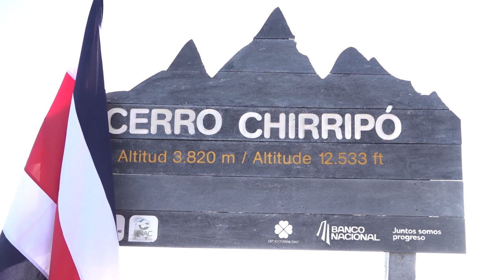Detectaron cuatro emprendimientos turísticos ilegales dentro del Parque Chirripó